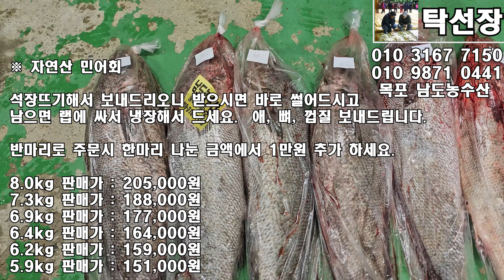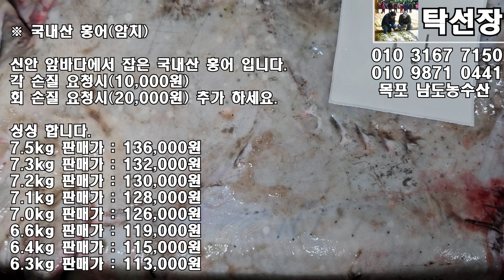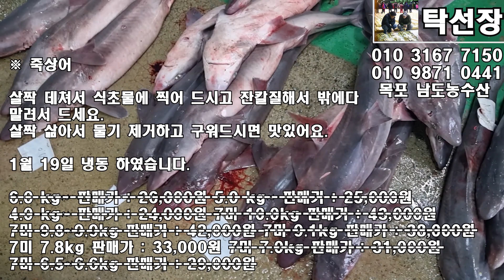3월 8일(판매 생선), 민어회, 통치, 가자미, 아귀, 홍어, 냉동생선, 마른생선, 갈치젓갈쌈장, 맛(탁선장 목포 남도농수산 010 3167 7150. 010 9871 0441)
※ 자연산 민어회

석장뜨기해서 보내드리오니 받으시면 바로 썰어드시고 남으면 랩에 싸서 냉장해서 드세요.

애, 뼈, 껍질 보내드립니다.

반마리로 주문시 한마리 나눈 금액에서 1만원 추가 하세요.

8.0kg 판매가 : 205,000원

7.3kg 판매가 : 188,000원

6.9kg 판매가 : 177,000원

6.4kg 판매가 : 164,000원

6.2kg 판매가 : 159,000원

※ 통치

8미 10.7kg 판매가 : 120,000원 (1)

8미 9.7~9.8kg 판매가 : 112,000원 (2)

8미 9.4~9.5kg 판매가 : 108,000원 (2)

※ 가자미

15미 9.9kg 판매가 : 115,000원

15미 9.0~9.2kg 판매가 : 109,000원 (3)

16미 8.9kg 판매가 : 105,000원

※ 농어,성대,참돔,눈볼대 잡어 11.5kg

※ 아귀

1미 5.7kg 판매가 : 49,000원

3미 7.0~7.1kg 판매가 : 52,000원 (2)

3미 6.5~6.7kg 판매가 : 49,000원 (3)

3미 6.1~6.3kg 판매가 : 45,000원 (4)

3미 5.5~5.7kg 판매가 : 42,000원 (3)

※ 국내산 홍어(암치)

신안 앞바다에서 잡은 국내산 홍어 입니다.

각 손질 요청시(10,000원) 회 손질 요청시(20,000원) 추가 하세요.

싱싱 합니다.

7.5kg 판매가 : 136,000원
7.3kg 판매가 : 132,000원 (2)
7.2kg 판매가 : 130,000원
7.1kg 판매가 : 128,000원
7.0kg 판매가 : 126,000원 (2)
6.6kg 판매가 : 119,000원
6.4kg 판매가 : 115,000원
6.3kg 판매가 : 113,000원

※ 손질 먹갈치

생물일때 10마리 3.7kg 였으며 손질해서 냉동하였습니다.

10마리 판매가 : 84,000원 (3)

※ 독복어 5kg 39~41미(냉동)

12월 28일 냉동 하였습니다.

손질할 줄 아시는 분께서만 주문하세요.

5kg 39~41미 정도 판매가 : 29,000원 (2)

※ 죽상어 (냉동)

1월 19일 냉동 하였습니다.

살짝 데쳐서 식초물에 찍어 드시고 잔칼질해서 밖에다 말려서 드세요.

살짝 삶아서 물기 제거하고 구워 드시면 맛있어요.

7미 7.8kg 판매가 : 33,000원

※ 반건조 부세 조기

손질해서 소금간해서 말렸어요.

작은 것 한 두마리 섞일 수 있습니다.

마리당 20cm 내외 20마리 판매가 : 43,000원 (00)

※ 반건조 알배기 참조기

70%정도 알 차 있고 진공포장 하였습니다.

택배비 7,000원 추가하세요.

마리당 30~33cm 한마리 판매가 : 35,000원 (4)

마리당 27~29cm 두마리 판매가 : 40,000원 (6)

마리당 25~26cm 두마리 판매가 : 30,000원 (11)

※ 반건조 참조기 100~105미

마리당 15cm 내외 입니다.

비닐 벗겨서 소금간해서 말렸어요.

100~105마리 판매가 : 39,000원 (00)

※ 반건조 손질 먹갈치

3지이며 크기는 중갈치 입니다.

냉동 된 상태에서 소금 뿌려 약한 불에 구워 드세요.

완전히 해동하면 물렁거리고 벌어집니다. (냉동 된 상태에서 조리)

10마리 판매가 : 50,000원

※ 반건조 병어

크기 차이 약간 있습니다.

소금 간해서 말렸으니 약한 불에 구워 드세요.

25cm내외 3마리 판매가 : 32,000원 (93)

20~22cm내외 3마리 판매가 : 25,000원 (64)

※ 반건조 손질 병어

머리 자르고 크기 차이 있습니다.

소금간 했으니 약한 불에 구워 드시고 조림, 찜으로 드세요.

35마리 판매가 : 49,000원

※ 젓갈 쌈장

1kg은 그릇에 담고, 4kg은 봉지에 담겨져 있고, 16kg은 1깡 입니다.

1kg 판매가 : 18,000원

4kg 판매가 : 51,000원